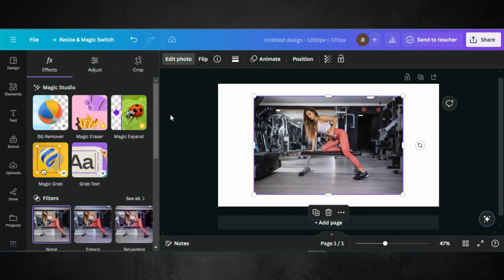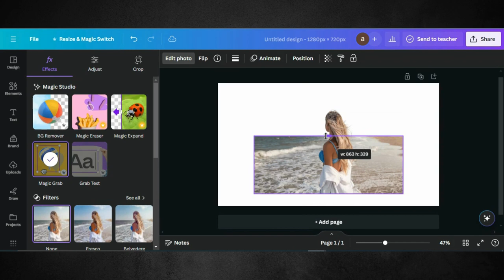Pop Out Effect | Image Round Corners | Canva Tutorial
Welcome to our latest tutorial on mastering the pop-out effect with rounded corners for images! Whether you're a seasoned designer looking to add a touch of flair to your creations or a beginner eager to enhance your visual storytelling skills, this video is for you.

In this comprehensive tutorial, we'll guide you through the step-by-step process of achieving the captivating pop-out effect with rounded corners that can make your images truly stand out. From selecting the right images to applying the perfect round corner technique.